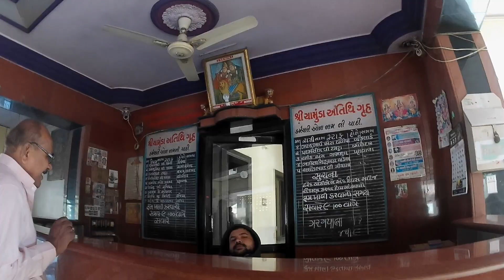Itni Badi Luxurious Car mein lift Milaa 😱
My New Vlogs Video Link